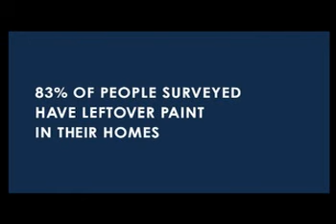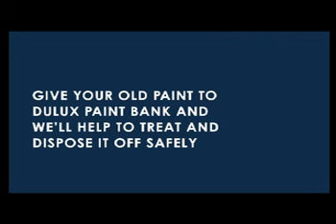Dulux Paint Bank Video